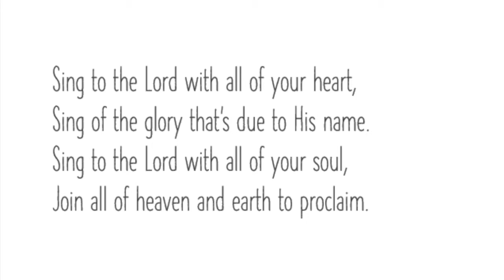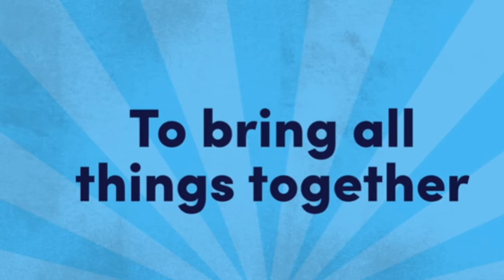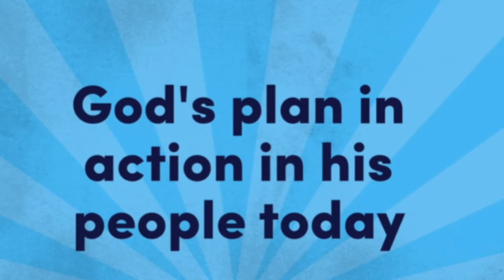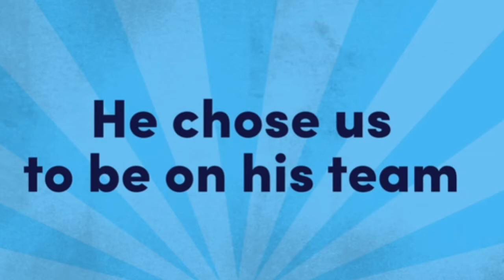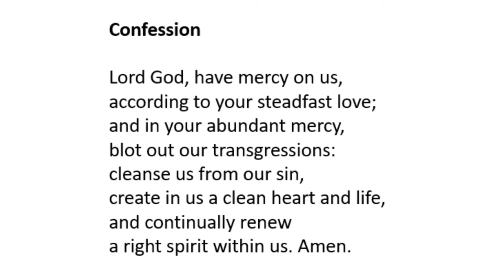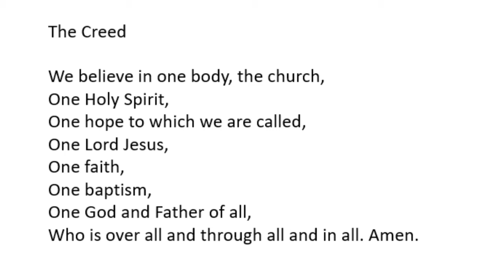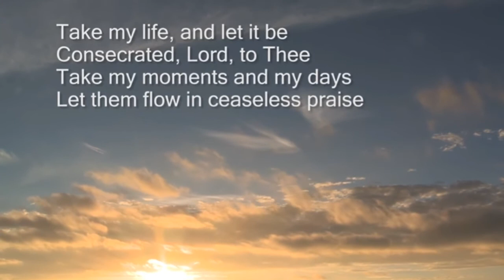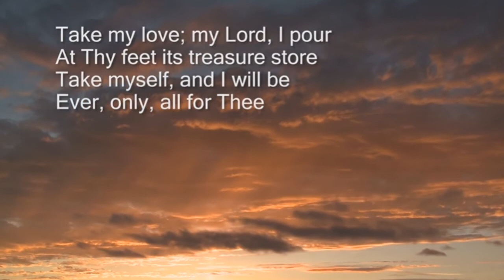Holy Communion 27 September